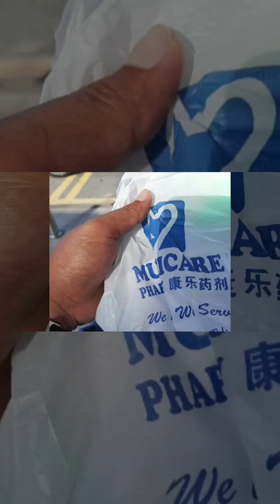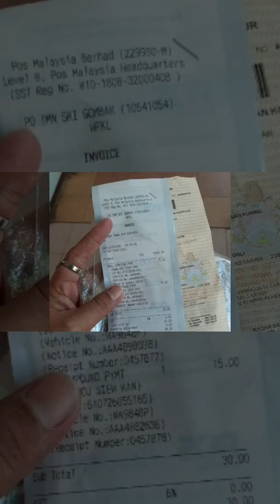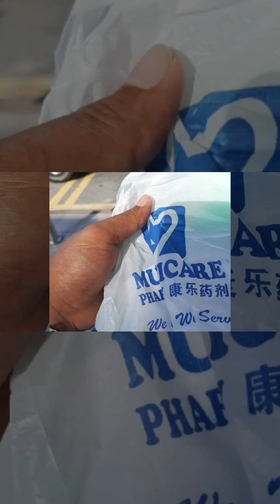1 February 2020